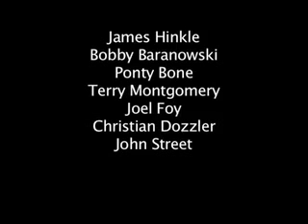James Hinkle - 9 til 2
original tune performed by the artist as part of the bluesdfw.com Dallas/Fort Worth Blues Scene Sampler Project